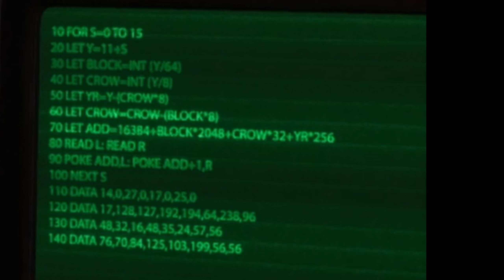Beyond a Steel Sky - 14 - Der Recycling-Center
Spielbeschreibung
Von "...Revolution kommt „Beyond a Steel Sky“, ein bahnbrechender Adventure Thriller, der in einer exzentrischen KI-gesteuerten Zukunft spielt, in der nichts genau so ist, wie es erscheint. Unterwandere die Welt, hacke die Systeme und decke die Verschwörung auf, um die erschütternde Wahrheit zu finden."

Outro:
Wedge Lonestar